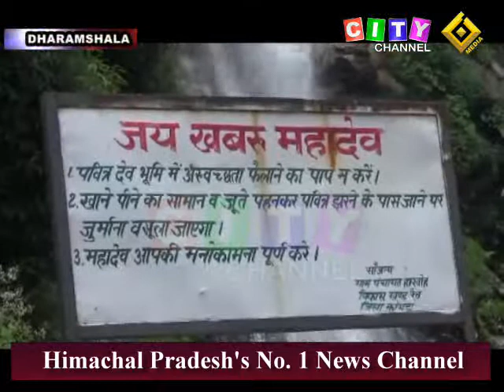Dharamshala Dead body Recovered 10 July 2021